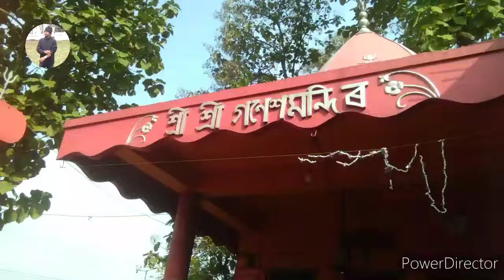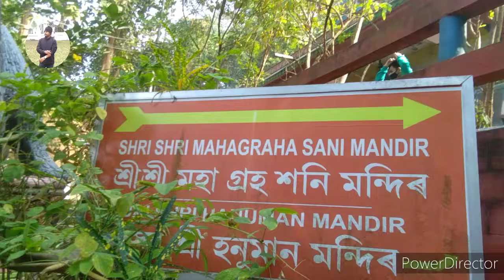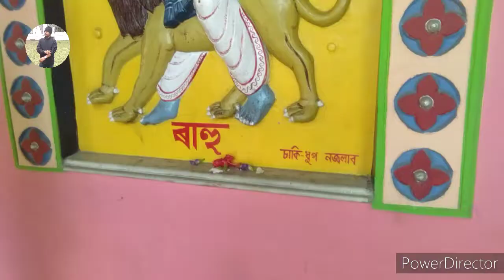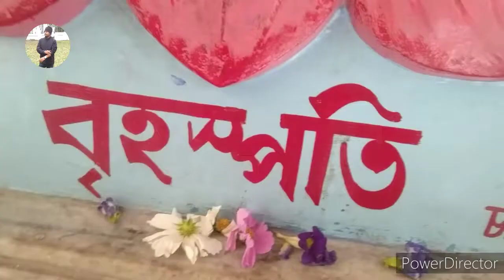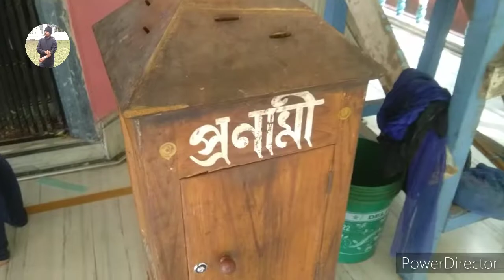Magh Bihu Special Vlog / ভোগালী বিহু বুলি লংকেশ্বৰ মন্দিৰলৈ / Lankeswar Temple Explore / mvideos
আজিৰ video টোত ভোগালী বিহু বুলি অপোনালোকক লংকেশ্বৰ মন্দিৰৰ কিছু দৃশ্য দেখুৱাবলৈ চেষ্টা কৰিলো
 গতিকে আহক videoটো একেলগে চাওঁ

 আশা কৰোঁ video টো চাই ভাল পাব

Hi guys...